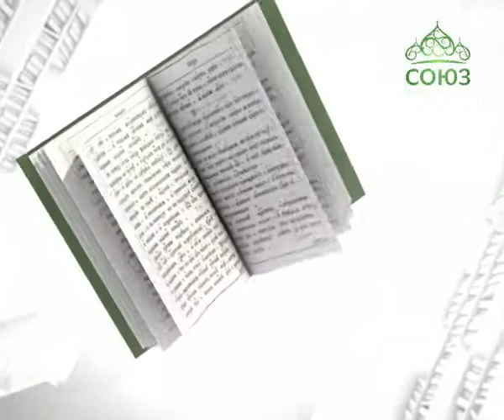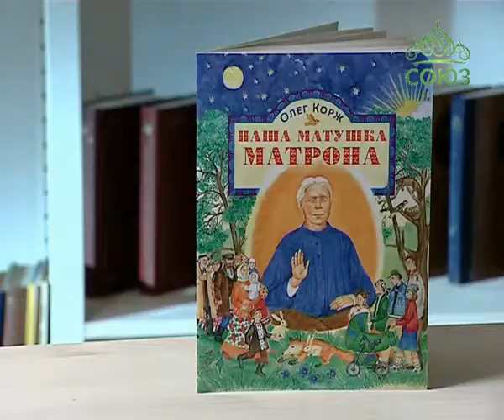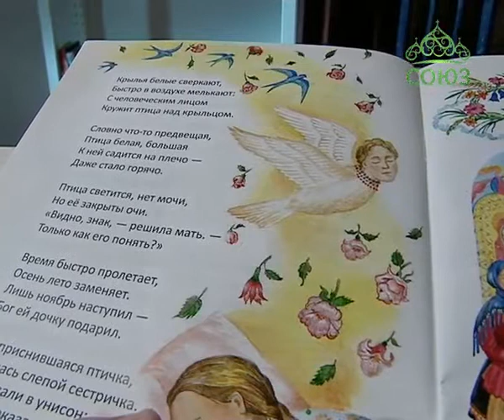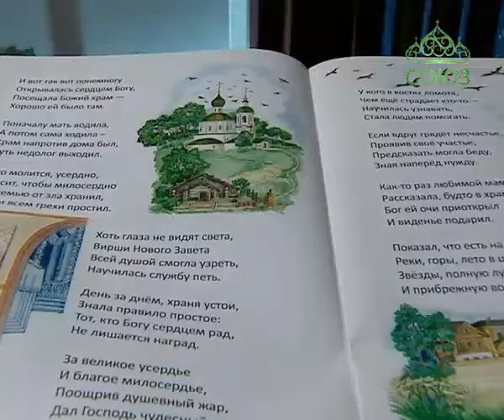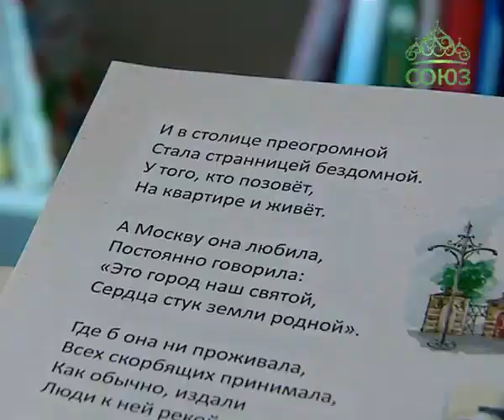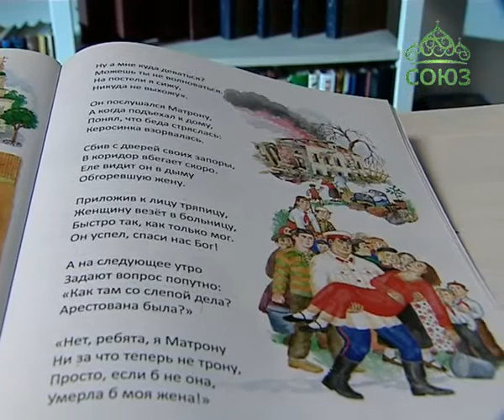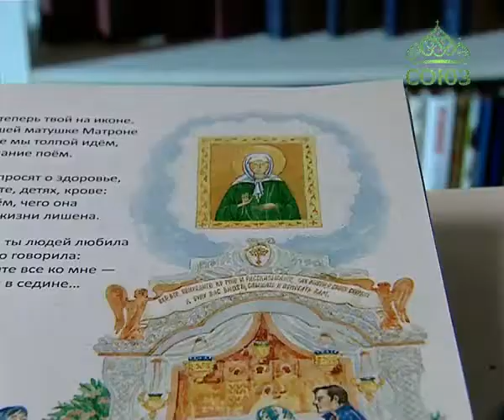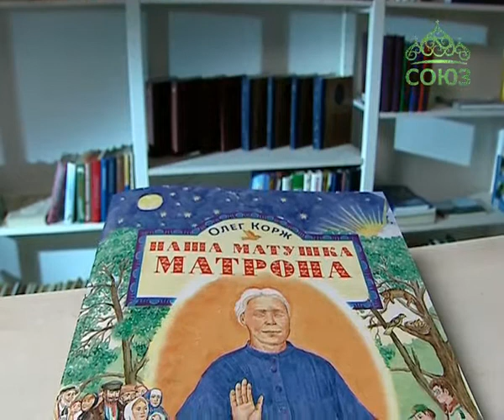У книжной полки. 2 мая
Наша матушка Матрона.